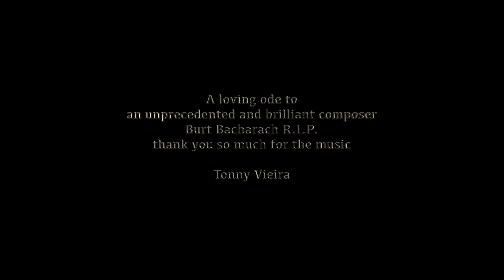" WHAT,S NEW PUSSYCAT? " BURT BACHARACH * VIDEOCLIP FROM TONNY VIEIRA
A loving ode to
an unprecedented and brilliant composer
Burt Bacharach R.I.P.
all image and audio rights are the property of their owners
so many thanks for the great cooperation
and also for trust in
vocals Graham Bickley
Vision & Editing Tonny Vieira
february 2023